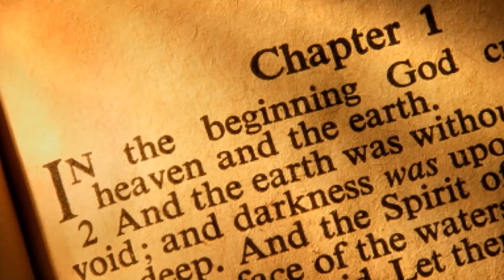HIKMAT PAGI | Senin, 8 April 2024 | Ibu Bety Oktafia A., S.Th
Penuh Karena Tidak Bocor
“Kamu telah menerima Kristus Yesus, Tuhan kita. Karena itu hendaklah hidupmu tetap di dalam Dia. “

Firman: Ibu Bety Oktafia A., S.Th
Sapaan: Sdr. Samuel Kurniawan

Persembahan Pujian:
"Disaat Ini Kunaikkan Tembang"
Pujian: Ibu Bety Oktafia A., S.Th